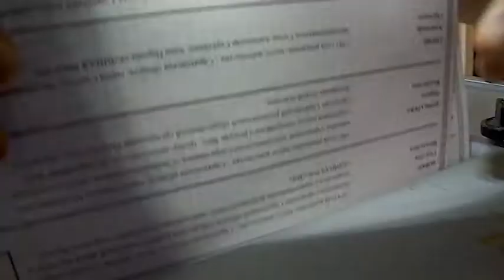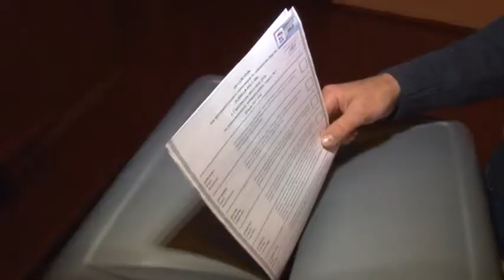Состоялся брифинг по итогам предварительного голосования